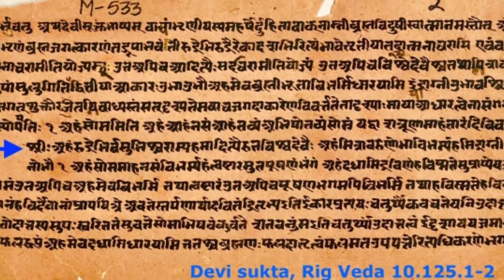अंतिम संस्कार में क्यों नहीं जलाया जाता बांस की लकड़ी को | Bamboo | शास्त्र | महाभारत | Hindu